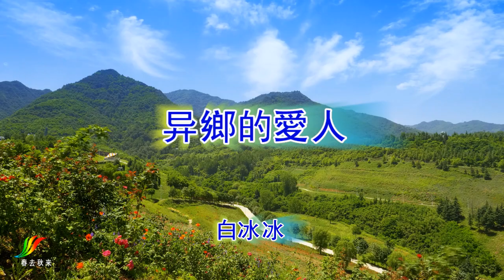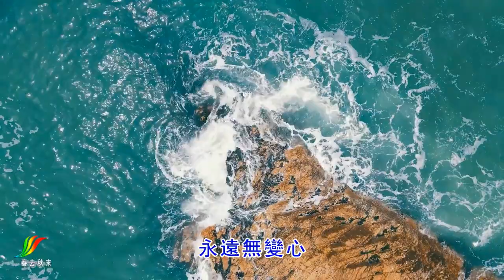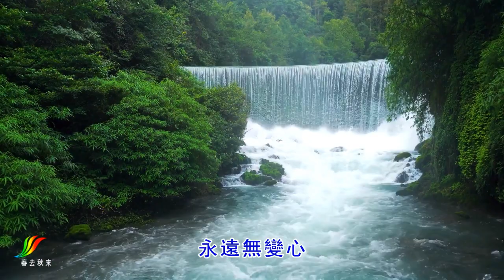非常好听的闽南语歌曲《异乡的爱人》白冰冰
《异乡的爱人》白冰冰